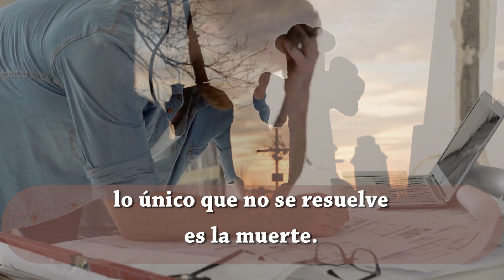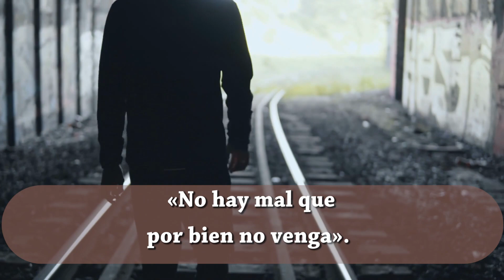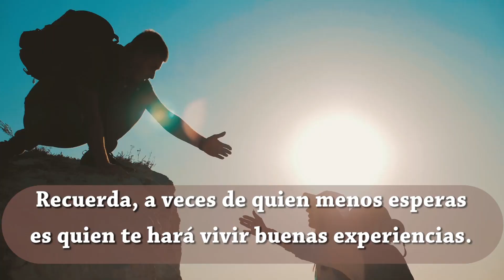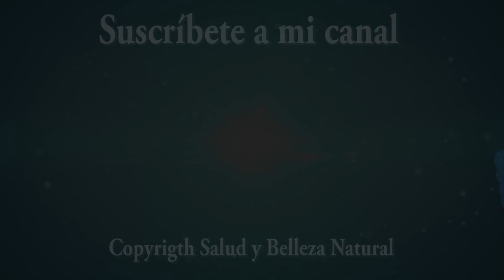Siempre me siento feliz de William Shakespeare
Shakespeare decía:

«Siempre me siento feliz, ¿sabes por qué?.
Porque no espero nada de nadie;
esperar siempre duele.
Los problemas no son eternos,  siempre tienen solución,
lo único que no se resuelve es la muerte...

Música: Happy Mistake de la galeria de audio para creadores de YouTube libre de derechos.